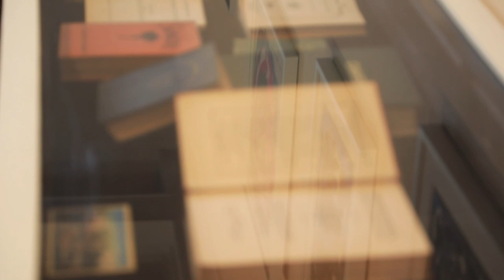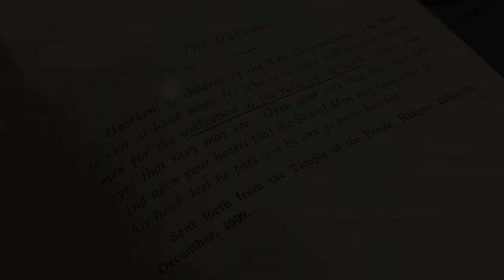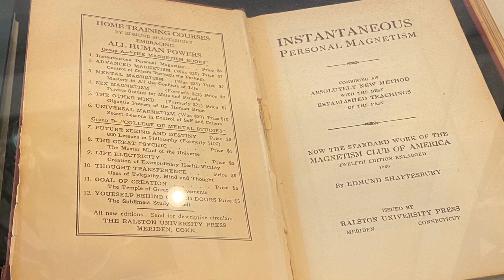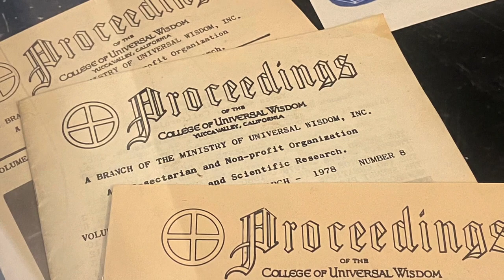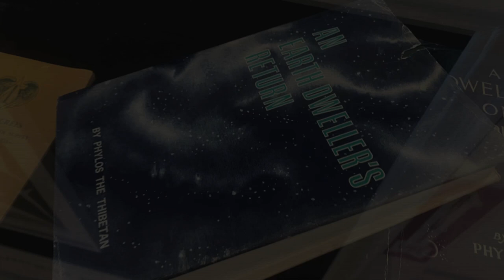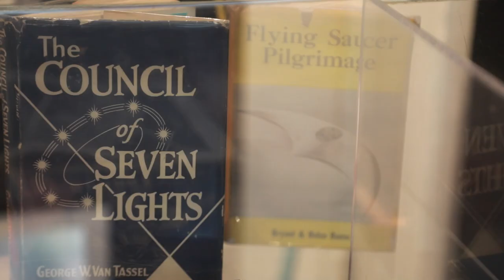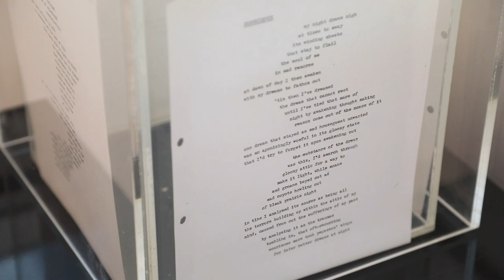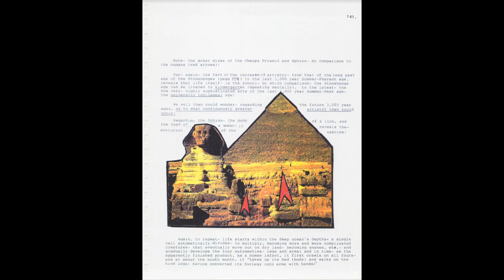PAULINA PEAVY : AN ETHERIAN CHANNELER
A film by Eric Minh Swenson. (Film number one-thousand fourteen-hundred and thirty-four the series.)